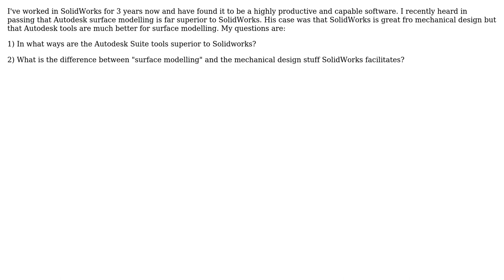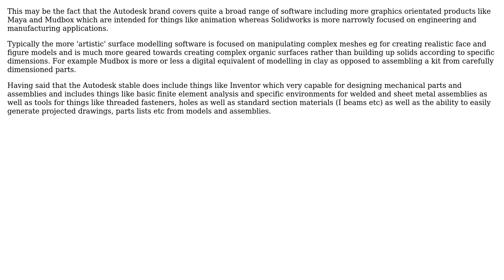Engineering: Autodesk Suite vs SolidWorks comparison (2 Solutions!!)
Engineering: Autodesk Suite vs SolidWorks comparison

With thanks & praise to God, and with thanks to the many people who have made this project possible! | Content (except music & images) licensed under CC BY-SA | Music | Images & others | With thanks to user Golightly user DLS3141 user Chris Johns and the Stack Exchange Network Trademarks are property of their respective owners. You are responsible for your own actions.